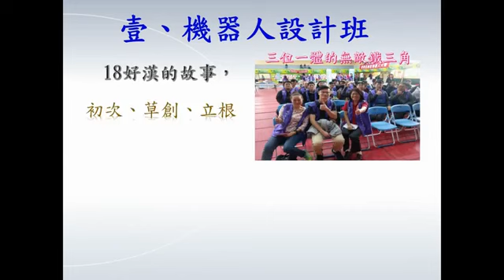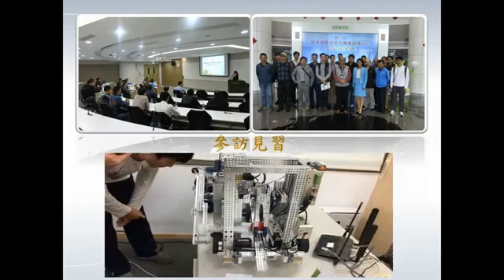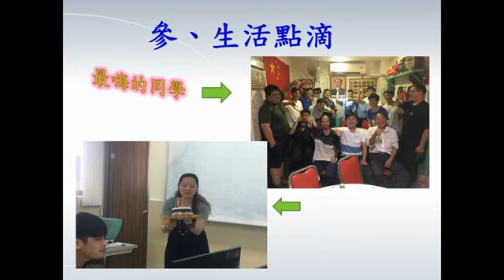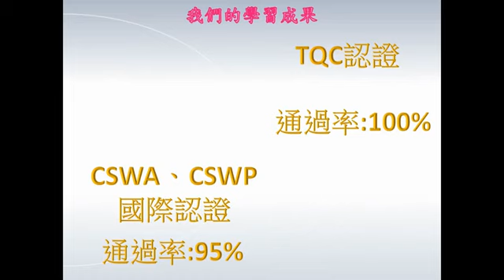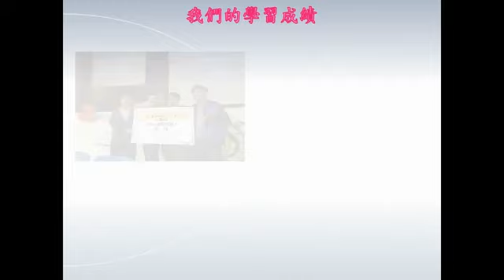退輔會職業訓練中心 106年下智慧機器人設計班Low,480x360,Mp4